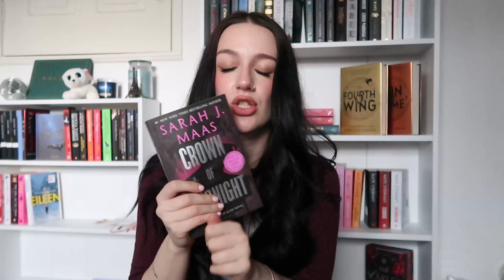my february reading wrap up and march TBR 💌📚 (fantasy era, new releases, 6 star reads + more!)